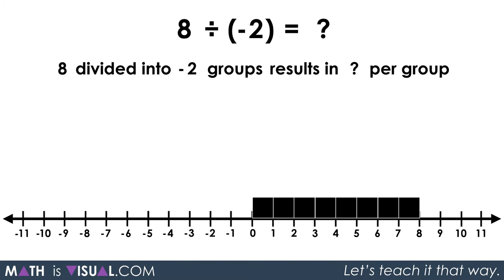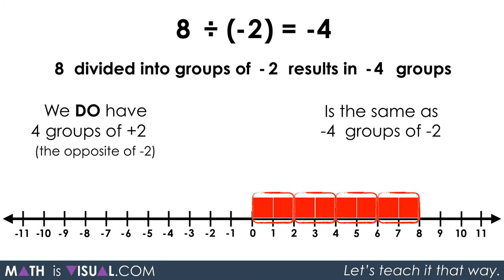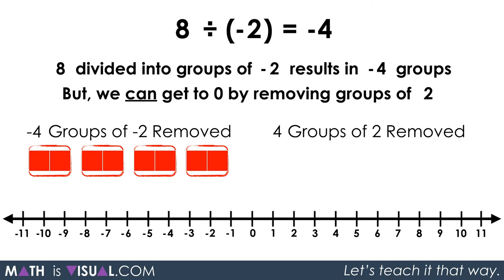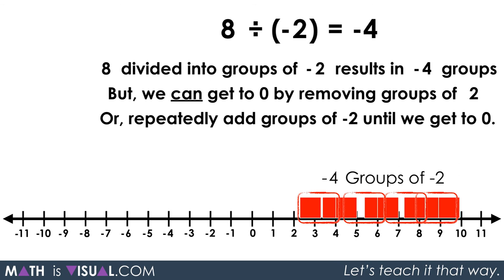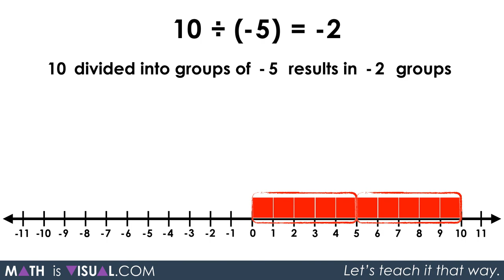Visualizing Integer Division - Positive Number Divided by a Negative Number Concretely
In this Math Is Visual video, we explore integer division of a positive number divided by a negative number conceptually through concrete and visual representations using set and linear models. We will also explore both quotative (measured) and partitive (fair sharing) approaches.

Be sure to watch the first video on quotative and partitive division before attempting this portion of the integer division series.

Math is visual - let's teach it that way!